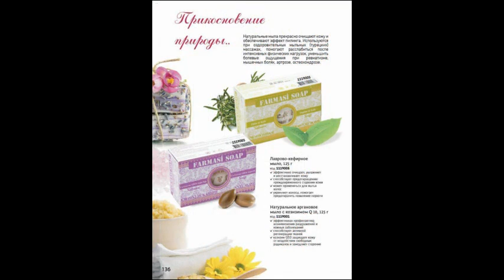Каталог Фармаси на февраль 2014 часть 4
Наступило время предложить каталог Farmasi близким и знакомым.
А может быть, кто-то из довольных Клиентов захочет зарегистрироваться новым Консультантом Farmasi и покупать любимую продукцию со скидкой?Присоединяйтесь к Фармаси!Дисконт, доход, выгода, прибыль!Интересно? Плюс в комментарии
Когда как не сейчас начинать строить свою команду и укреплять уже существующую!

Так много возможностей открывается, ведь пошел отсчет уже на новый год, и чтобы успешно и красиво ворваться будущее, нужно на старте задать ритм!Сайт для бесплатной регистрации